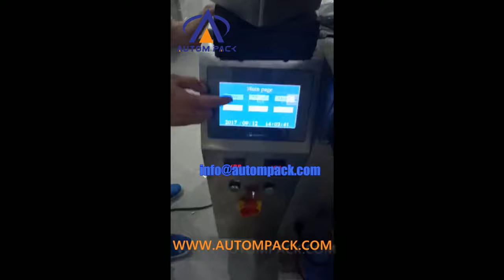ATM-320C Multifunction High Speed Coffee Beans/Rice/Nuts Pouch Granule Packaging Machine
WeChat: Autompack
Add.: Building D, Foluo Innovation Industrial Park, Shishan Town, Nanhai District, Foshan City, Guangdong, China. ATM-320C Multifunction High Speed Coffee Beans/Rice/Nuts Pouch Granule Packaging Machine

ATM-320C is suitable for packing granule small Powder, such as: peanut, Coffee Bean, biscuit, washing Powder, salt, Sugar, rice, coffee Powder, spice, pop corn, puff and tea leaf, etc. Various bag types are available, e.g. back-sealing bag, 3 sides seal bag, 4 sides seal bag, stick bag, linking bags,etc.
Measuring range: 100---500ml (By changing volumetric Cups ).

Film width:120-320mm
Bag length:50-200mm
Bag width:50-150mm
Film of Diameter:Max.300m
Packaging rate:40-70 bag/min
Range of measurement:50-500ml
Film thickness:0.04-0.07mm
Power:220V 50/60Hz 2.2KW
Machine size:970*680*1950mm
Machine weight:300kg

Features:
1.Products dosing, Filling, Laminate heat sealable pouch making and sealing.
2.Stainless steel 304 structure and surface.
3.Weighing and Packaging PLC & HMI Control Integrated, More stable operation, 4.Easy for parameter setting.
5.Simple changing of pouch former, to adapt different pouch size requirement.
6.Intelligent temperature controlling configuration, ensure the artistic and neat sealing
7.Configure with packaging film pre-pulling device, to enable stable pouch making.
8.No film no filling, and easy to change the packaging film.

Foshan Autom Packaging Machinery Co., Ltd. has been engaging in design, R&D, production, and sale business on exporting Vertical Packing Machine, Doypack Machine, Flow Wrapping Machine, Rotary Packing Machine, Premade Pouch Filling, And Sealing Machine. With continuously technical innovations in packaging automation, Autompack offers ideal packaging solutions for Candy, Nut, Extruded Food, Ready To Eat Food, Meat, Fresh Vegetable Fruits, Pickled Vegetable, Pet Food, Liquid, Health & Medical, Tea, and Powder, with fully Automatic Packing Solution.

Skype: autompack2006
ice cube packing machine peanut packing machine sugar sachet packing machine small tea bag packaging machine pill packaging machine medicine packing machine rice packing machine 1kg biscuit sandwich packing machine jelly pillow packing machine High Quality Ready Meats Packing Machine Dried Fruit Packing Machine small scale packaged fine dried noodles packing machine pet food packaging machine fast food packaging machine popcorn packing machine
ice cube packaging machine Peanut Butter Packing Machine Price 1kg sugar packing machine tea bag making machine packaging pills packaging small machine packing machine for medicine rice packaging machine fully automatic biscuit making and packing machine jelly packing machine Meat Packing Machine small scale packaged fine dried noodles packing machine noodles packing machine automatic pet food packing machine fast food take away packaging machine popcorn packaging machine
ice cube filling and packing machinery peanuts packing machine packing machine sugar tea bags machine package automatic pills plastic bag packing machine Medicine bottle packaging machine automatic rice packaging machine biscuit pack karne wali machine Semi Automatic Jelly Packing Machine Dried Meat Packing Machine small scale packaged fine dried noodles paper packing machine small scale packaged fine dried noodles paper packing machine High Quality Pet Food Doypack Bag Packing Machine  High Quality Popcorn Packing Machine